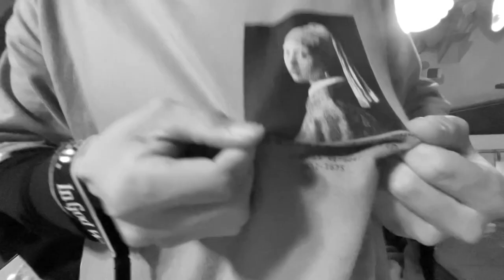【グラトリ】SNOVA新横浜 グラトリ ムービー vol.1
今流行りのグラトリを室内ゲレンデでも盛り上げろ！

SPREAD アパレル・ステッカーはこちらから購入できます。